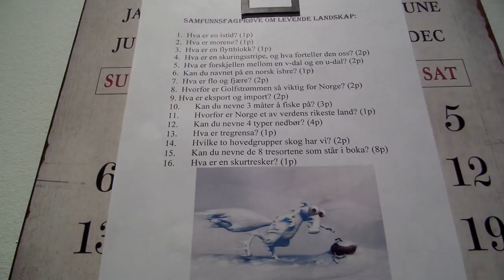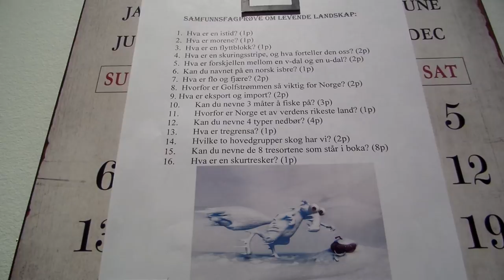Samfunnsfagprøve "Landskapet i Norge"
Les masse!